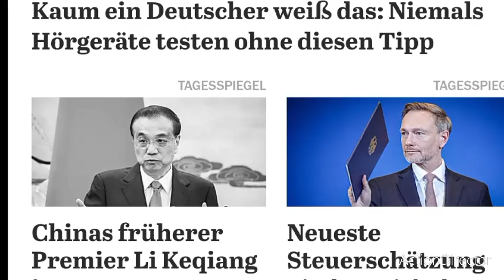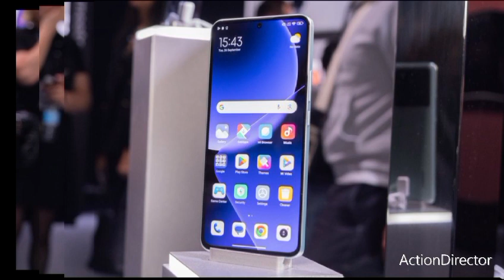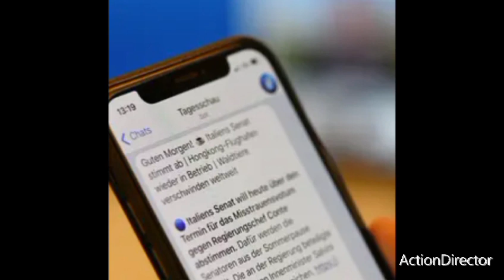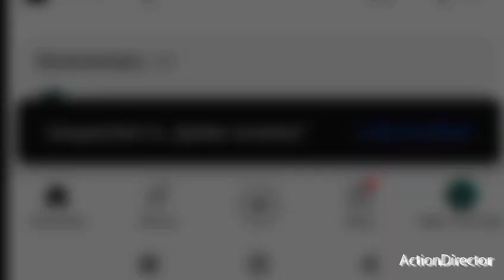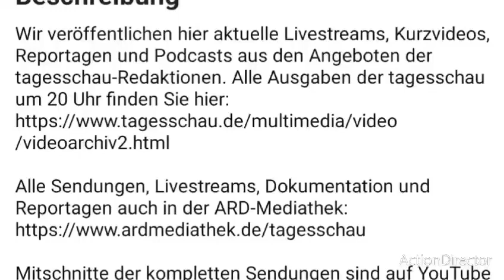das video ist sehr freundlich